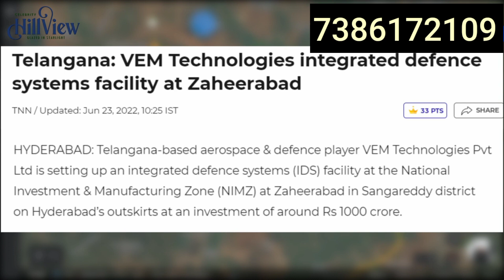NIMZ Zahirabad Residential Plots For Sale | Hyderabad Mumbai Highway | Premium Villas | Yoshitha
👉🏻OPEN PLOTS FOR Zahirabad